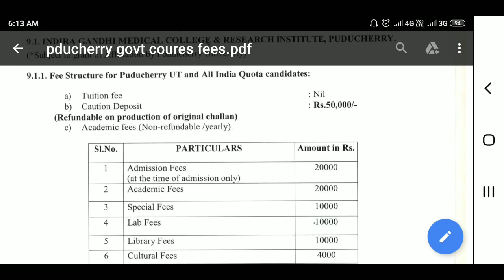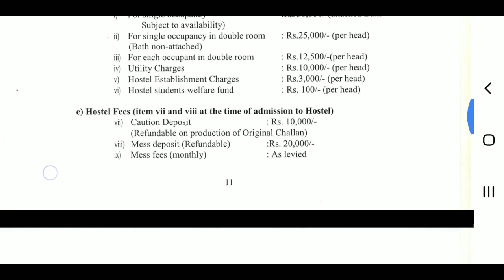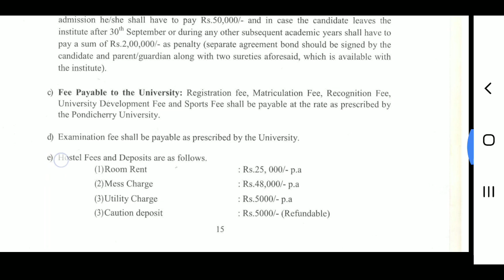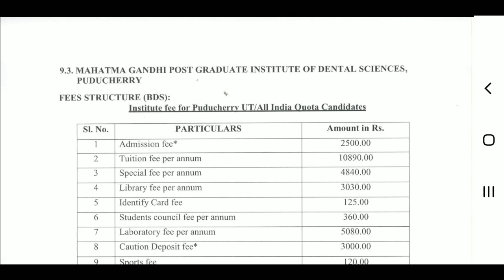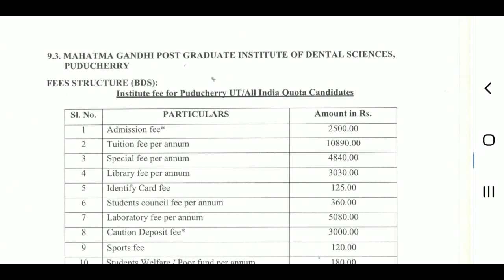Puducherry Govt Colleges Fees Structure |Tamil store | in Tamil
Puducherry Govt Colleges Fees Structure